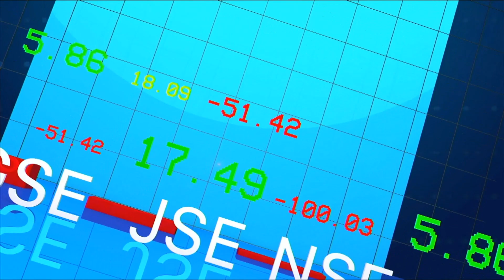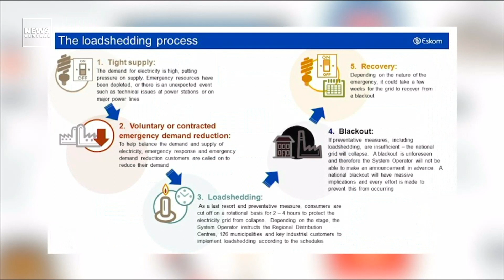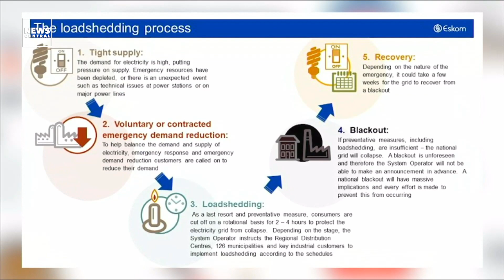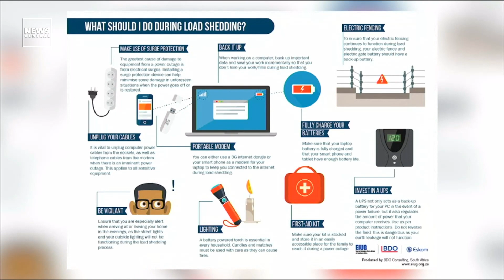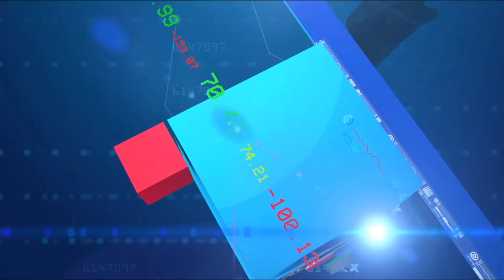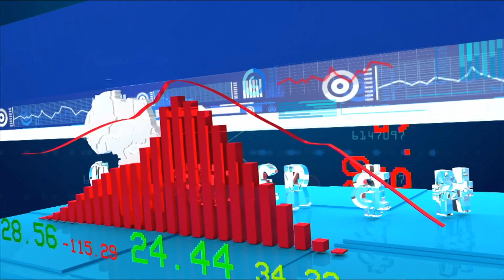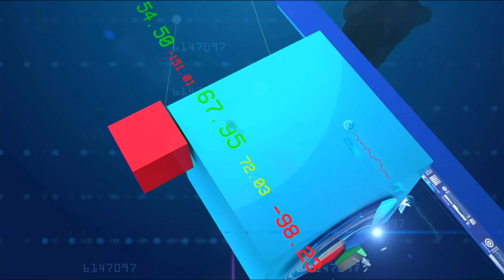ESKOM and South Africa's Loadshedding Crisis